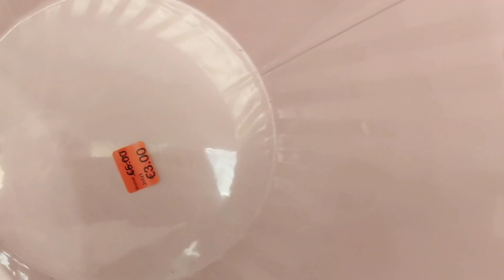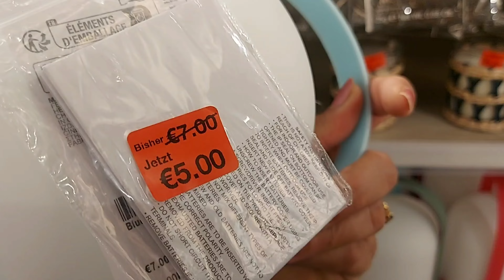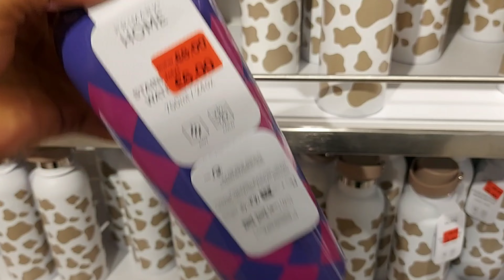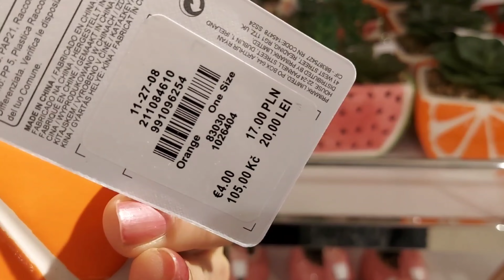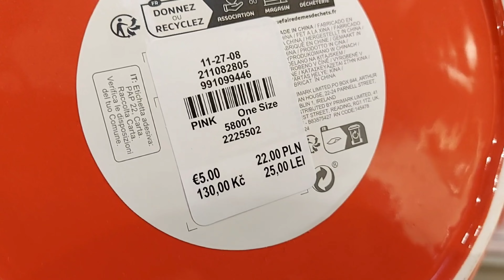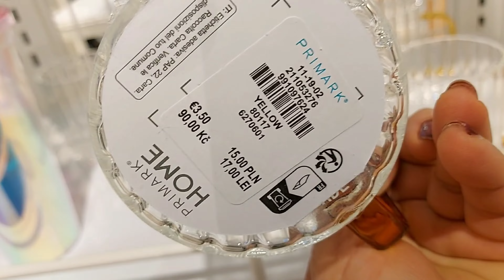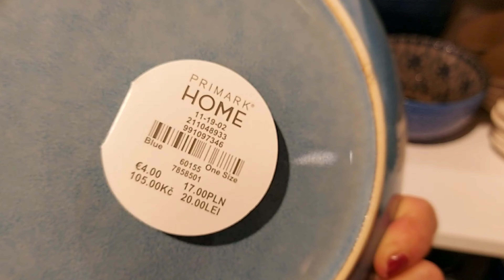Primark Home Sale Deco New Collection / JUNE 2024